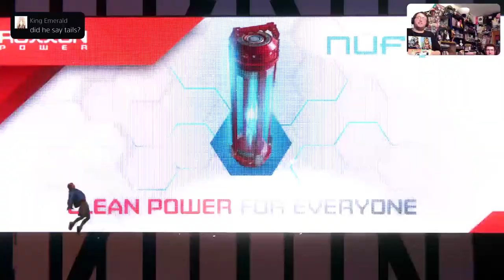Gor Plays: Spider-Man: Miles Morales (PlayStation 5 w/ Gerard)